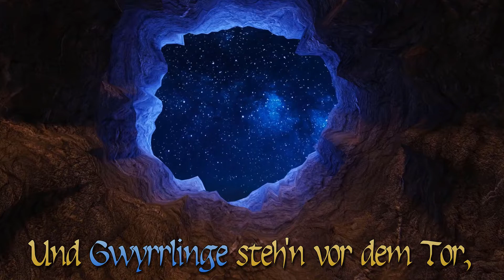Unheil über Arivor - Das Schwarze Auge deutsch Teil 50 - Eine Braut im Schneidersitz Let's Play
Eine Braut im Schneidersitz - Unheil über Arivor - Das Schwarze Auge deutsch - Ein Let's Play von Gwyrr und den Gwyrrlingen Teil 50.

Die Gefährten beratschlagen, wie sie in dem verschütteten Höhlensystem unter Arivor weiter vorankommen wollen. Eine Treppe führt in einen höher gelegenen Raum, ist am oberen Ende aber verschüttet. Dottora Meissini, Saladir und Dartan untersuchen die Steine und fassen den Plan, dass Saladir mit Dartans Brecheisen einen Stein lösen und dann vor einer möglichen Gerölllawine in Richtung Brunnenraum fliehen soll. Dartan steht indes mit einer der beiden letzten Laternen am Fuß der Treppe, um Saladir zu leuchten. Bevor es zur Sache gehen kann, müssen jedoch erst alle Überlebenden, Verletzten und Gepäckstücke in den Brunnenraum geschafft werden. Und wer jetzt wissen will, warum die Episode "Eine Braut im Schneidersitz" heißt, der muss ich das Video schon bis zum Ende anschauen! ;-)

Gwyrr-Orte besucht:
- Arivor
- Höhle unter dem Theater

00:00 Intro
00:40 Start

TaleSpire
Publisher: Bouncyrock Entertainment
Entwickler: Bouncyrock Entertainment
Wenn Dir TaleSpire gefällt, dann kaufe Dir die Software bitte im Original, damit Entwickler und Publisher für ihre Mühen belohnt werden!

Unheil über Arivor ist eine Pen-and-Paper Rollenspielrunde von Gwyrr und einigen Gwyrrlingen in der Welt des Schwarzen Auges. Wenn Dir "Unheil über Arivor" gefällt, dann kaufe Dir das Abenteuer, damit der Verlag für seine Arbeit und Ideen belohnt wird!